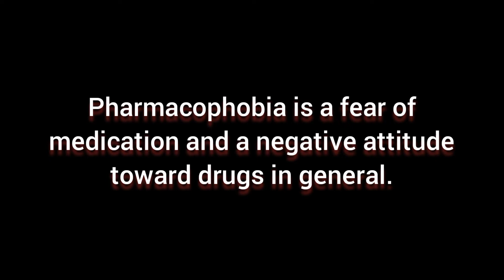Fear/phobia of medicines